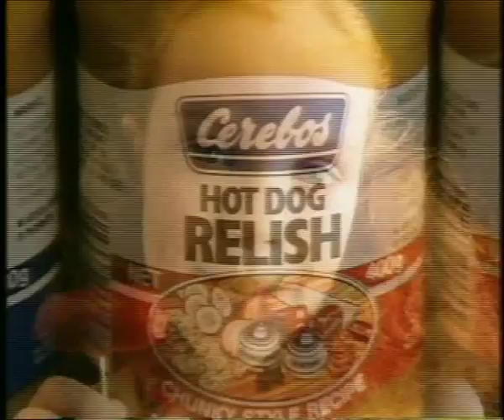Cerebos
Yum Yum Yum Yum!